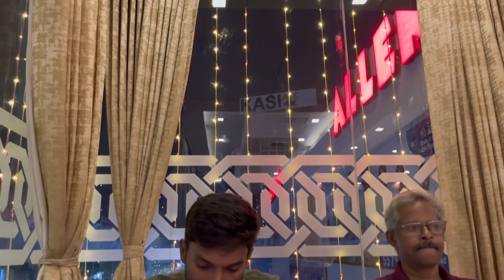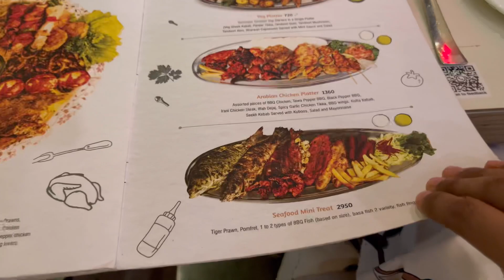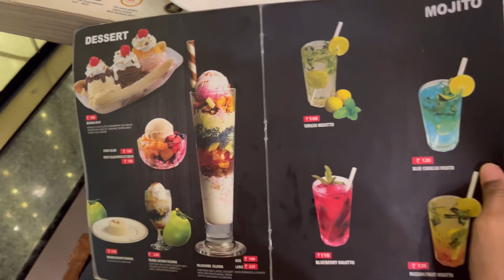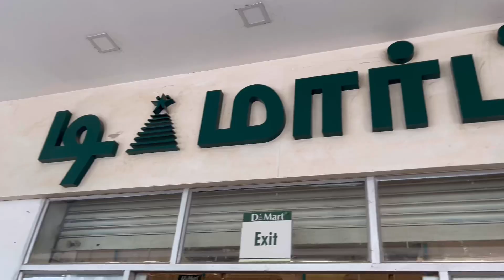GOING OUT TO DINNER WITH FAMILY | dinner at Palmshore restaurant | Trip to D’mart to buy essentials!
massobeats - aromatic:
Prod. @massobeats